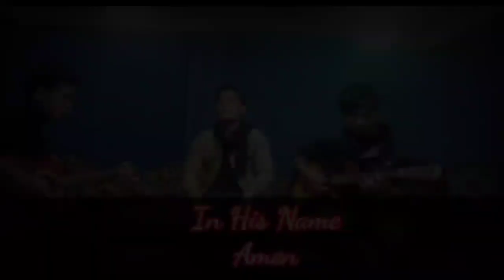OCSSCS02 | KARCHA WAII | CONTESTANT NO. 215| COMPETITION ROUND